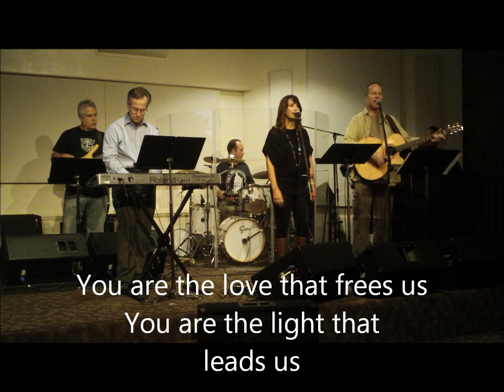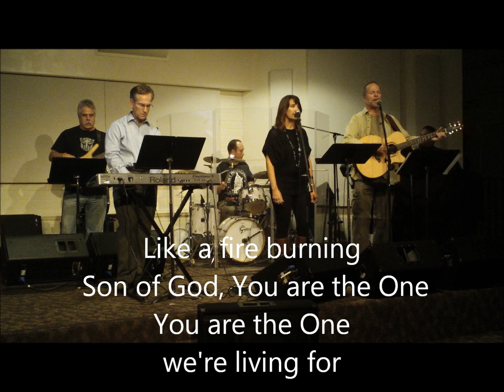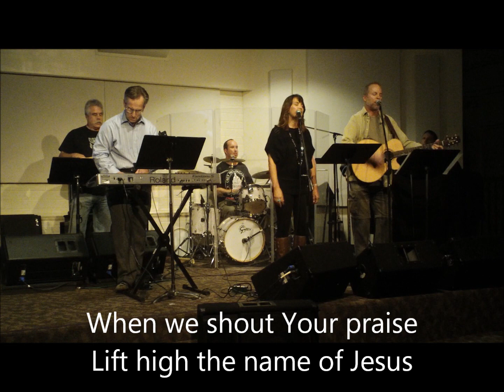Sing Sing Sing by the CRHB Band